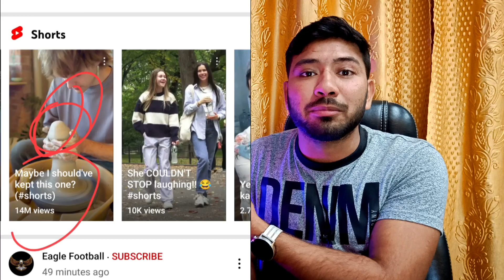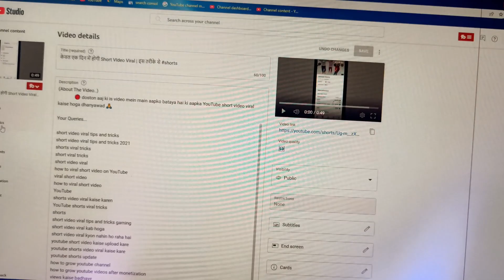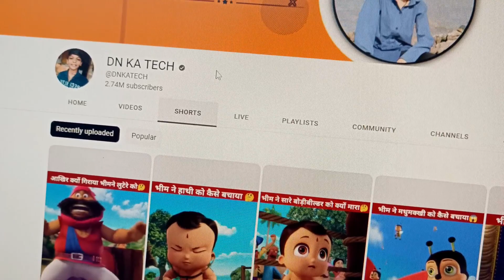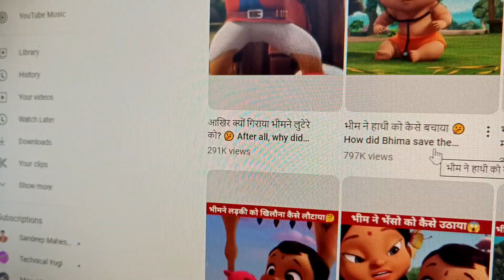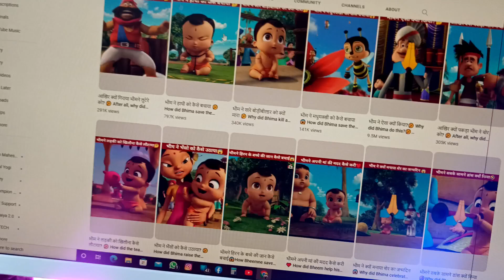YouTube Shorts Viral करने का सबसे आसन तरीका !! short video viral kaise karen !! viral youtube shorts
🔴 doston aaj ki is video mein main aapko bataya hai ki YouTube shorts viral kaise karen dhanyawad 🙏

🤔Your Queries🤔

youtube shorts video kaise upload kare
best time to upload youtube shorts in india 2022
                    ✨Channel Host✨
                    *PRADEEP KUMAR*